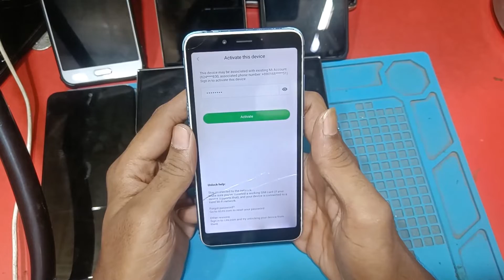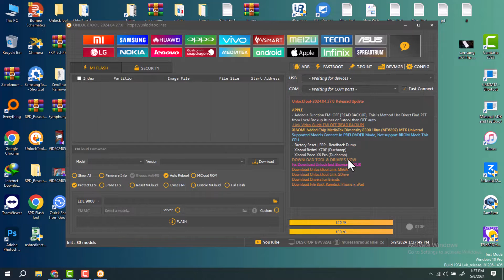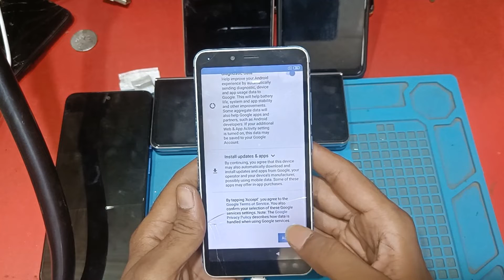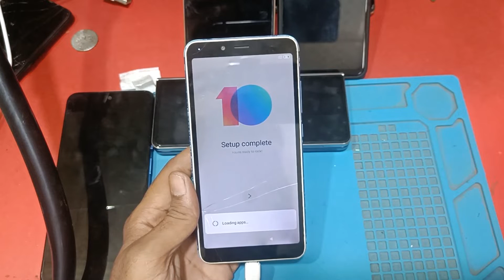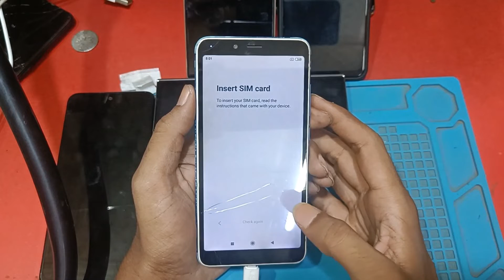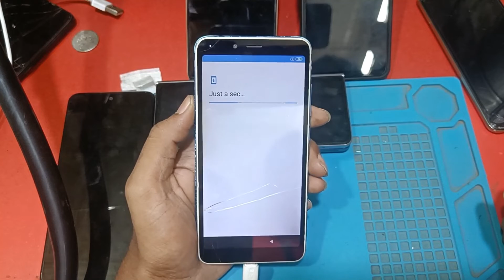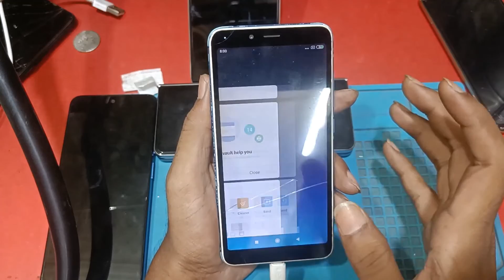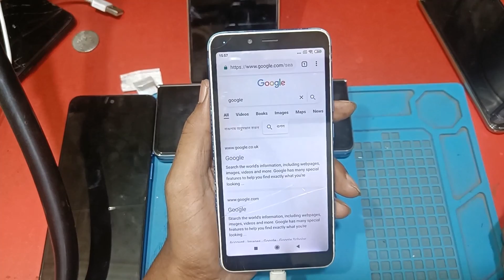Redmi 6a Mi Account Remove | Anti Relock Fix One Click By Unlock Tool